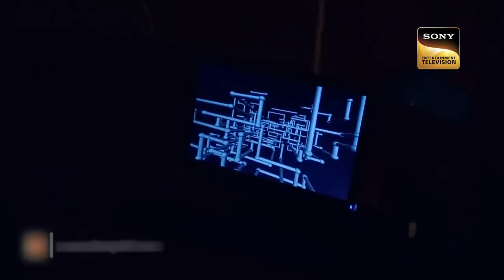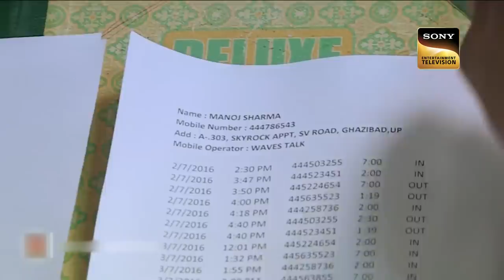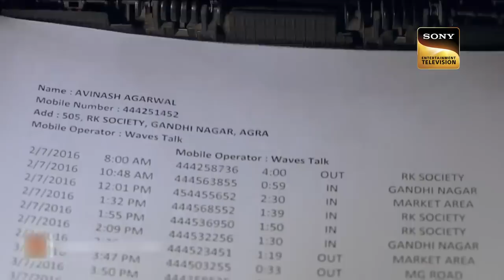Police Investigates A Series Of Unfortunate Events | Crime Patrol | Inspector Series | Full Episode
In today's episode we are going to deal with a brutal triple murder case of Ghaziabad, The story begins with Manoj returning back from his office. He searches for his wife Komal and his two sons Nikhil and Arun in his house. He gets terrorized after seeing his family members lying in a pool of blood! Want to know more?

Police Investigates A Series Of Unfortunate Events | Crime Patrol | Inspector Series